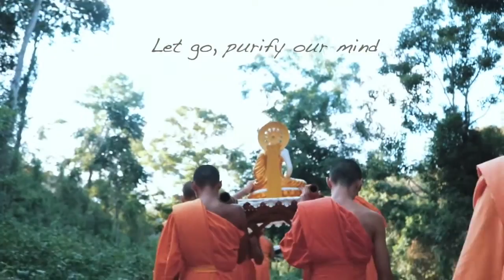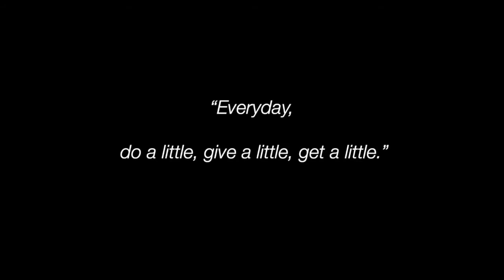THAILAND 🇹🇭 : A Daily Life of Buddhist Monk | Theravada